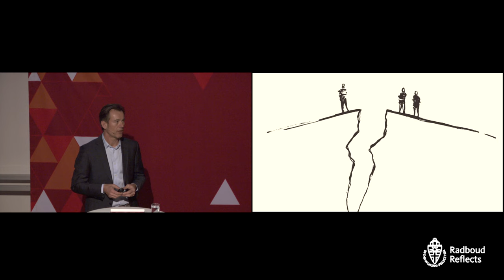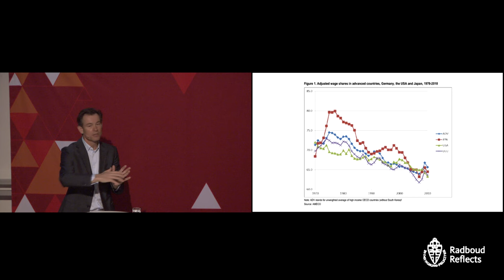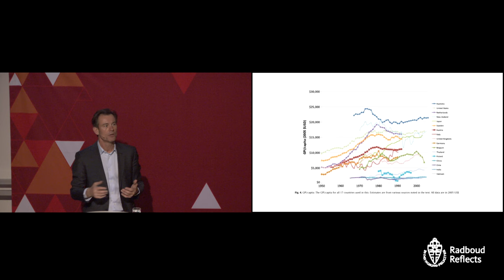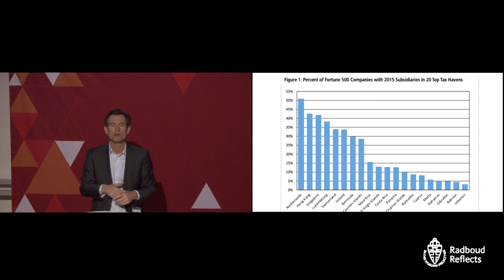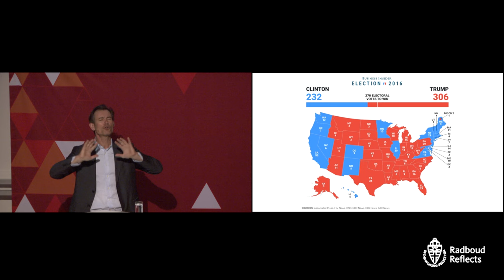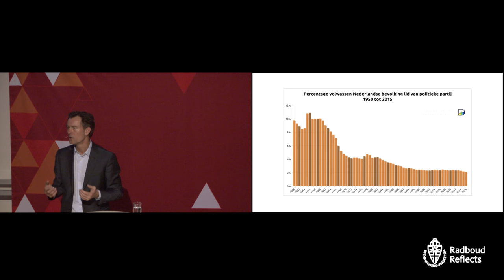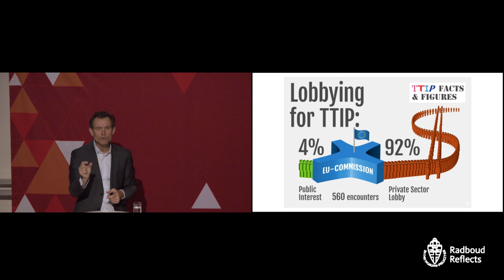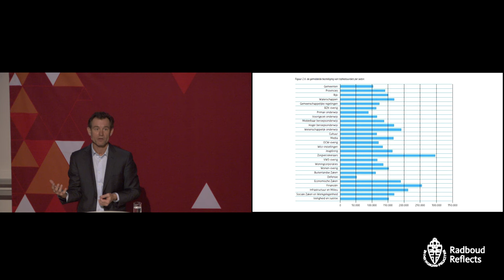Teleurgestelde burgers en vervreemde politici | Lezing door financieel geograaf Ewald Engelen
Donderdag 23 februari 2017 | Radboud Universiteit Nijmegen

Brexit, Donald Trump als president van de VS. De politiek wordt beheerst door een duidelijk ‘nee’. Wat schuilt er achter dit tegengeluid? En wat valt de gevestigde orde te verwijten? Denk verder over de vraag of het vertrouwen in de politiek weer hersteld kan worden.